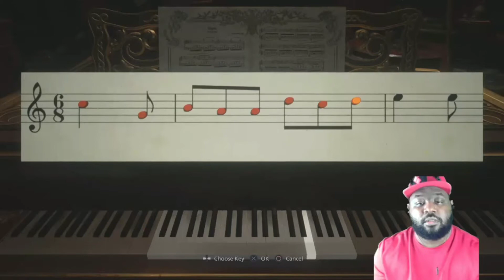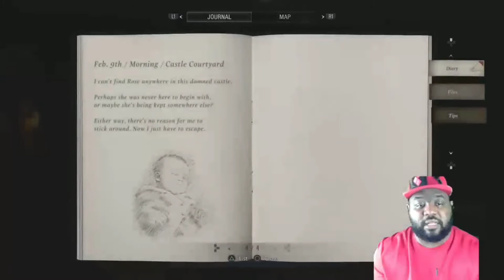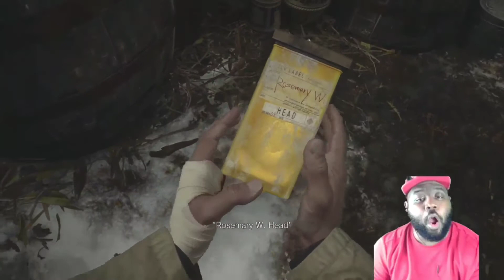WELP!!!! |Resident Evil Village | Part 2